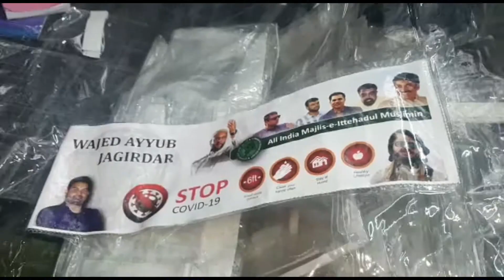MIM कार्यकर्ता वाजेद जागीरदार की ओर से आँटो रिक्षा ड्राइवरों को सेफ्टी किट सांसद के हाथो उदघाटन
कोरोना महामारी में युवा नेता वाजेद जागीरदार का एक और योगदान